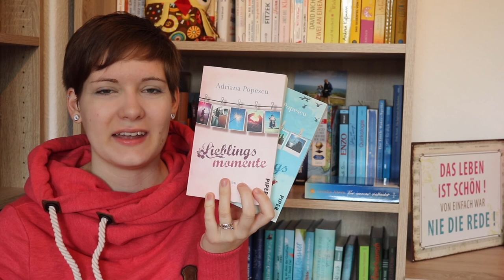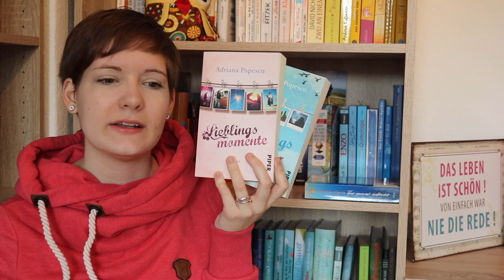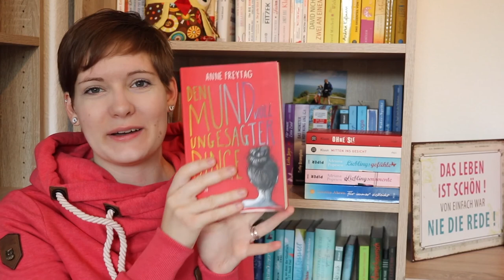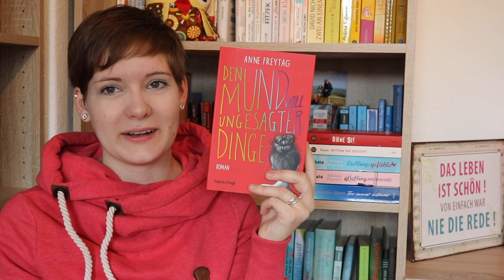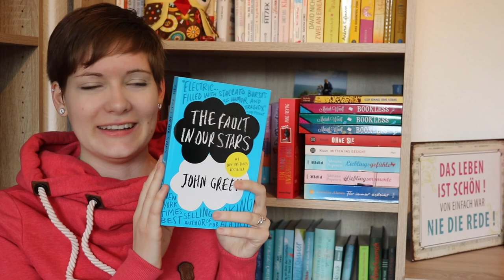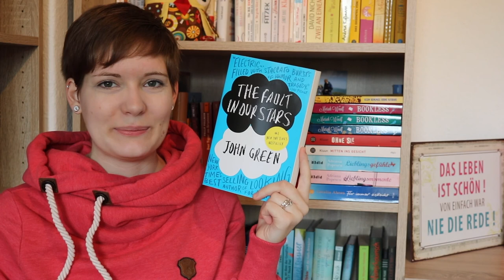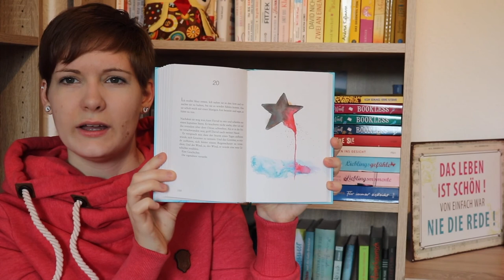Lieblingsbücher | Herzensbücher | Sanja Books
Ein bisschen lang das Video! Ich hoffe es gefällt dir trotzdem :)